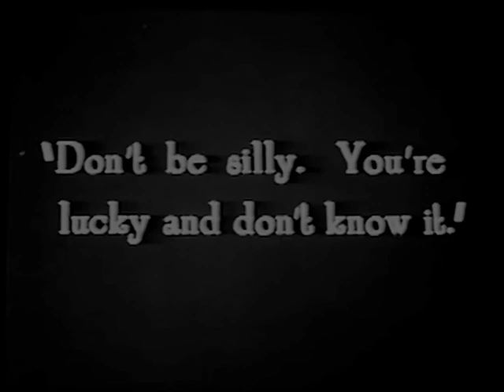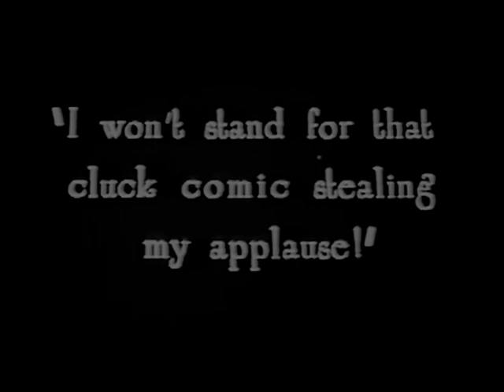Pretty Ladies 1925 Zasu Pitts, Tom Moore, Lilyan Tashman, George K. Arthur, Joan Crawford ⚡UPGRADE⚡